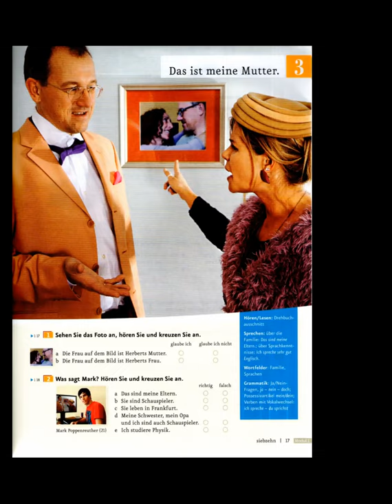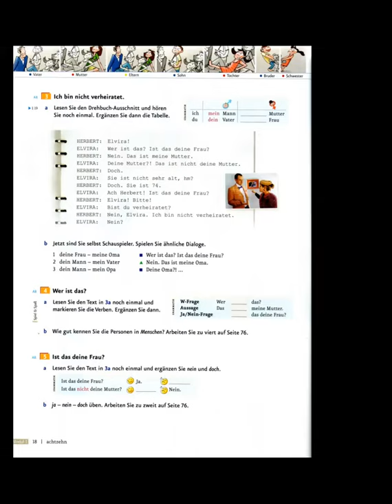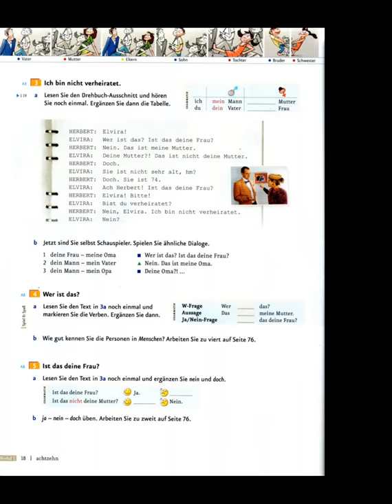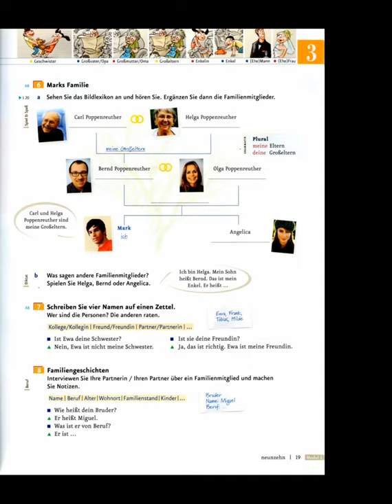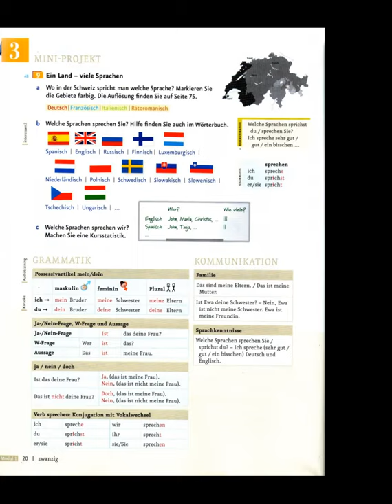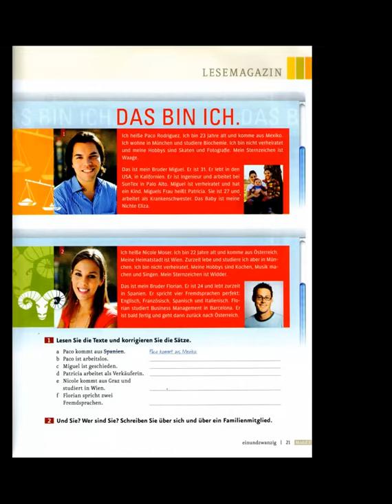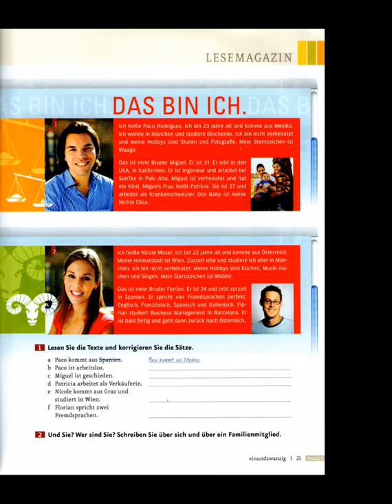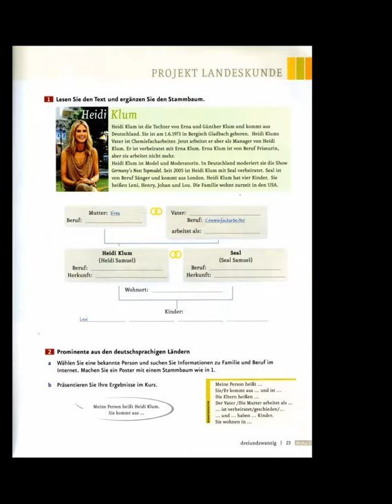Bilkalem El Libro Menschen A1 explicando en espanol 003